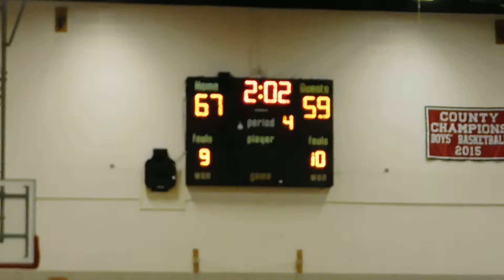Poly/Woodlawn boys basketball 3A North quarterfinals 02/29/16